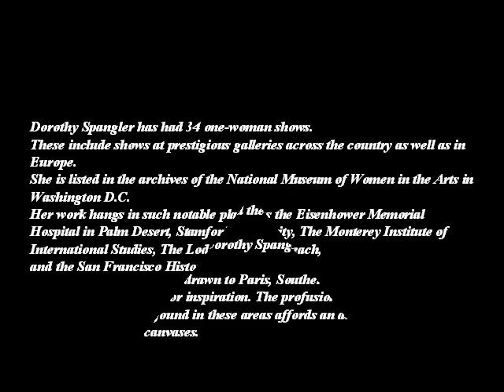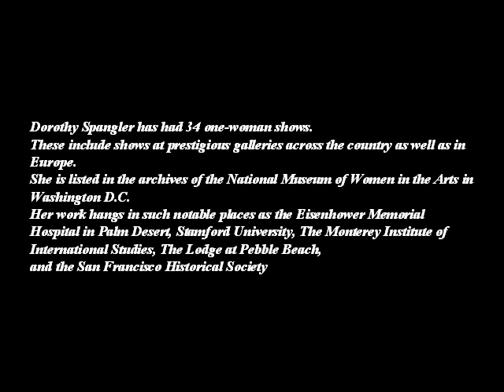DOROTHY SPANGLER - AMERICAN PAINTER -- A C -